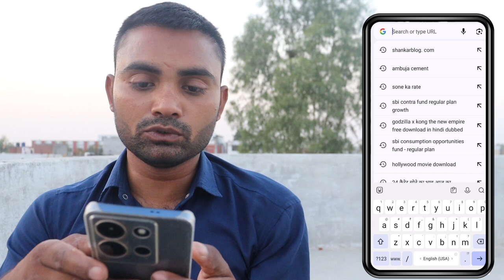आयुष्मान कार्ड में कौन-कौन सी बीमारी आती है ||आयुष्मान कार्ड में कौन कौन से हॉस्पिटल आते हैं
आयुष्मान कार्ड में कौन-कौन सी बीमारी आती है
Aayush
aayushmaan kaard mein kaun-kaun see beemaaree aatee hai
Video related